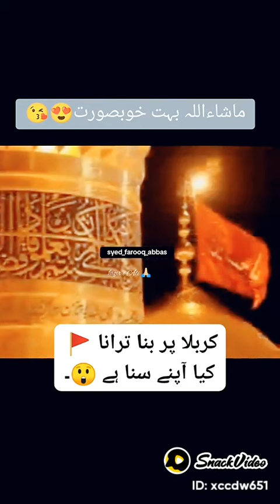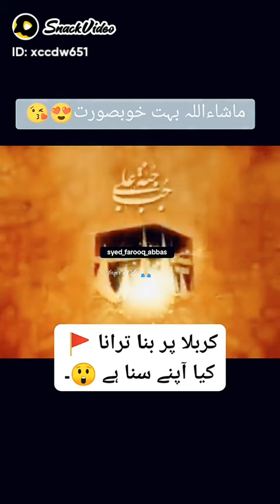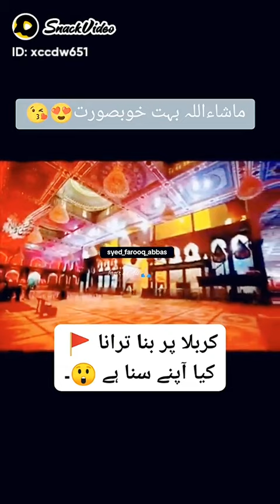Tarana Karbala | SHIA Zindabad | Hussain sab ka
karbala
karbala ka waqia
karbala iraq
karbala vlog
iraq karbala
karbala film
karbala live
karbala animation
karbala food
karbala city
live karbala
waqia karbala
karbala travel
karbala shrine
karbala
karbala ziyarat
karbala karbala
battle of karbala
karbala iraq vlog
karbala ka maidan
karbala muharram
karbala ka manzar
tourist in karbala
walking to karbala
karbala pilgrimage
american in karbala
karbala maidan iraq
tarana Karbala
Rajab family
yam shia Islamic Tv channel
SHIA channel RBL
syeda Tv
baaqri Media
MzM Toons
sabeel tone
Hadi tv